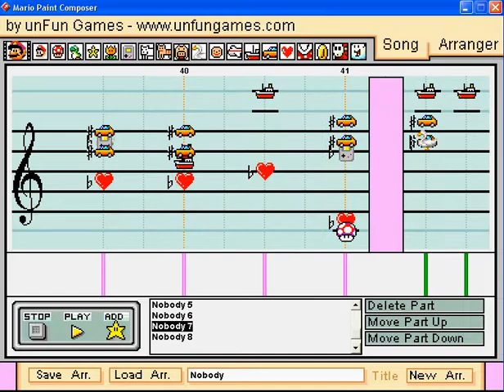Mario Paint Composer - Nobody (Wondergirls)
Yes, I was able to get around to actually making another one. I've been caught up with so much homework these past days TT~TT. Anyways, here's another big hit from the Wondergirls.